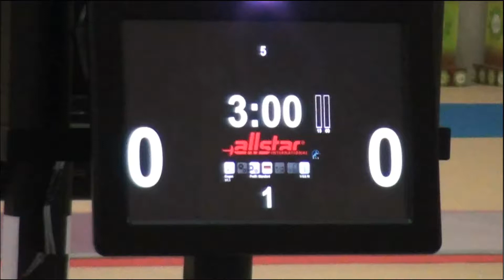Cabang olahraga ANGGAR-PON XVIII Tahun 2012 RIAU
Pekan Olahraga Nasional (PON) XVIII 2012 Riau